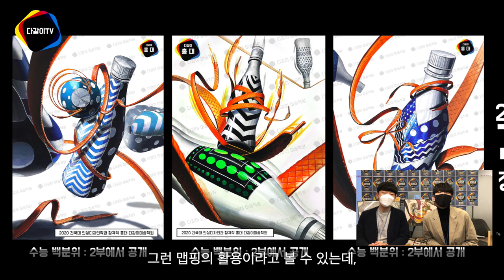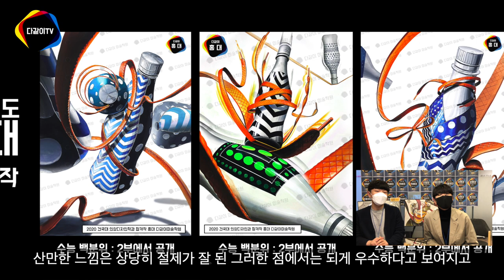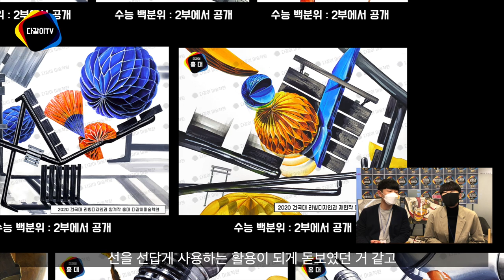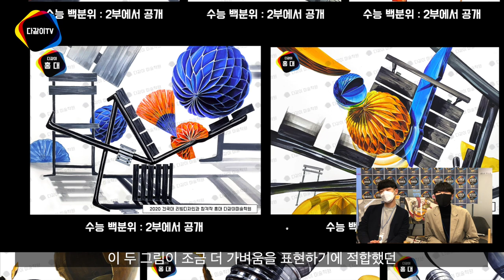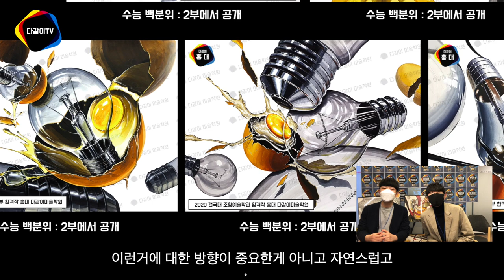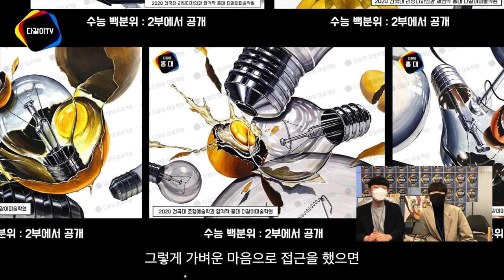[1부] 올해부터 확 바뀐 건국대 기초디자인! 한 반에서만 8명 합격!? 10분만에 전부공개!! _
올해부터 확 바뀐 건국대 기초디자인!![1부]
한 반에서 8명 합격?? 과연 그 비결은?!

1부:최종합격 7명 합격작
+예비6번 1명 재현작 모두 공개합니다!

2부:합격생 성적 및 예비합격생백분위
+평소수업작 및 예상시험작 공개!